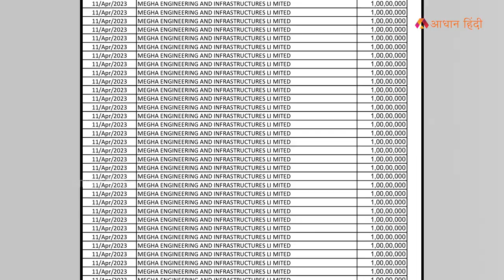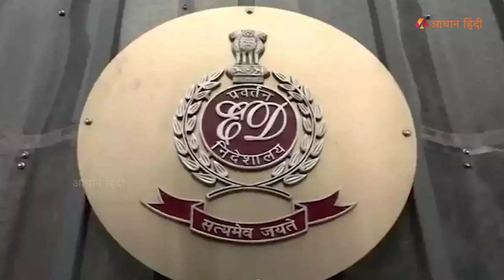सबसे ज्यादा चंदा देने वाली कंपनी के मालिक की कहानी| Who is Santiago Martin